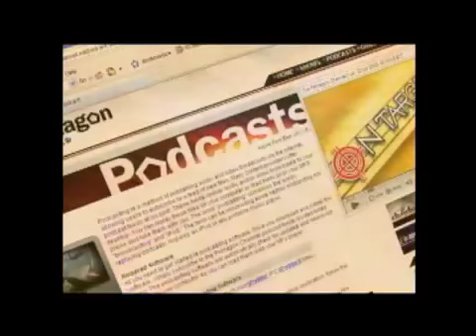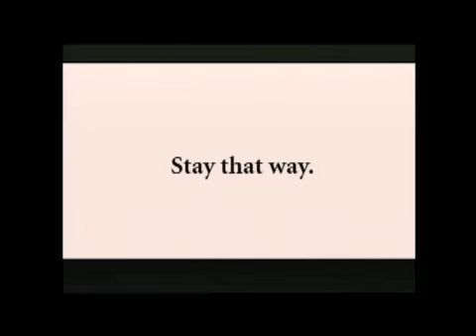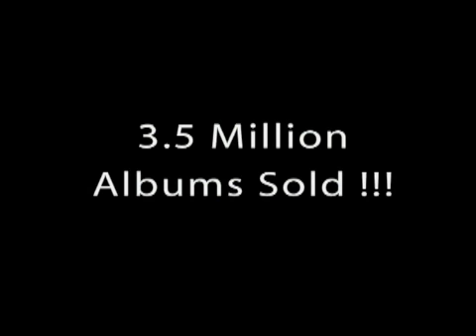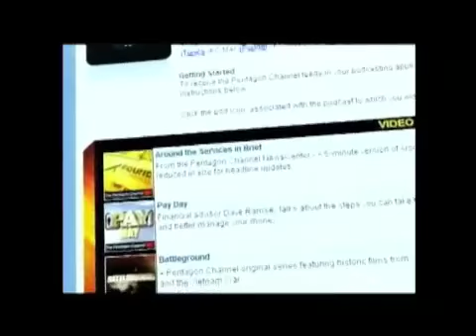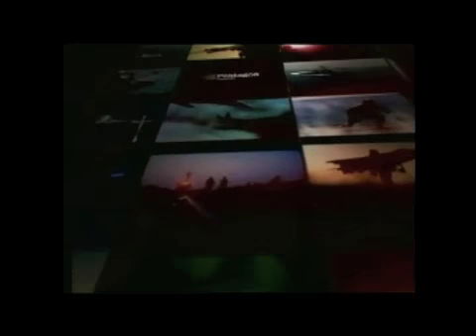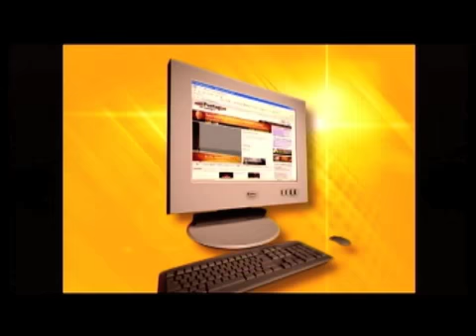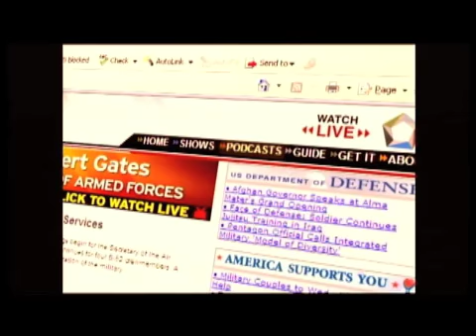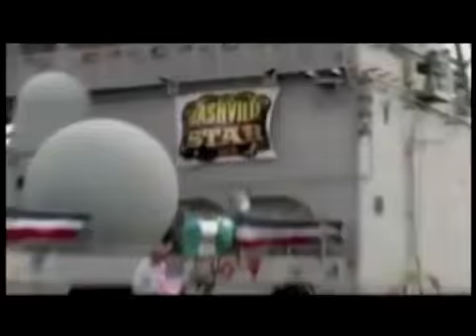Operation Rising Star Archive - 2008 Nov 12 Show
Straight from the Operation Rising Star archive, this is the first night of the 2008 performances from November 12 at Fort Belvoir, Virginia.